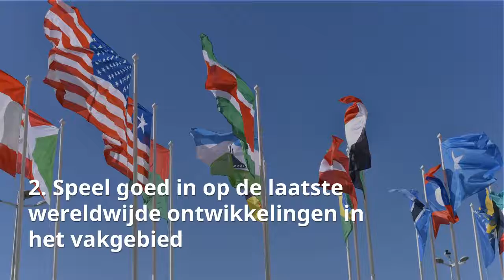Wil je imagostylist worden? Zo pak je het aan!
Zoek je een opleiding maar zie je door de bomen het bos niet meer???